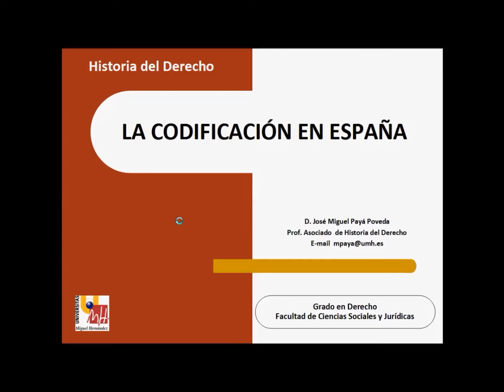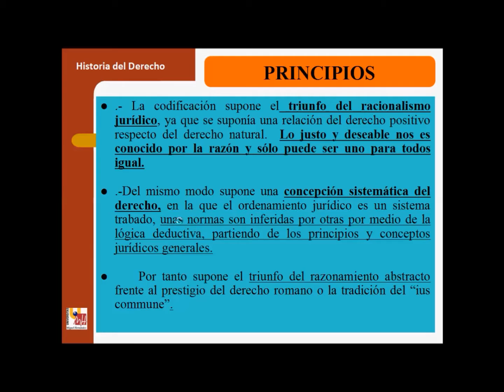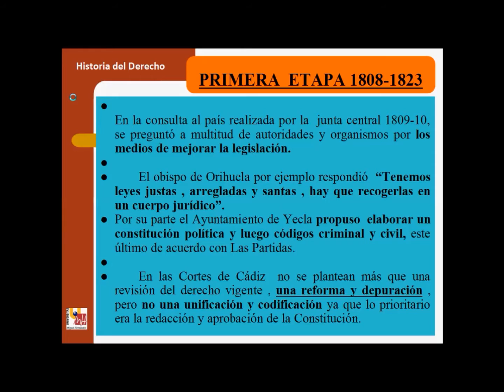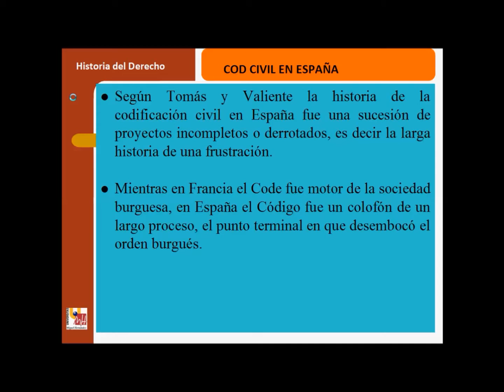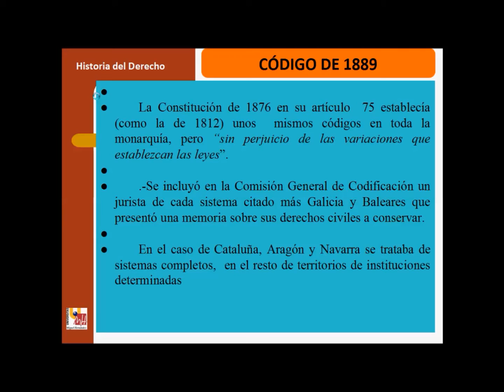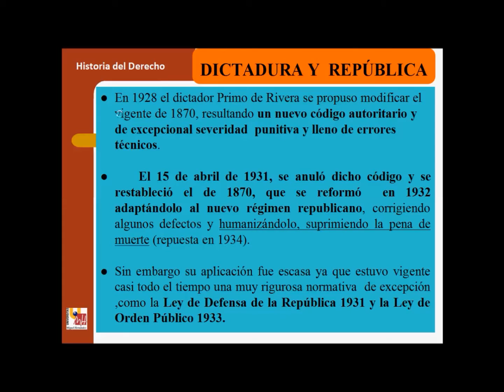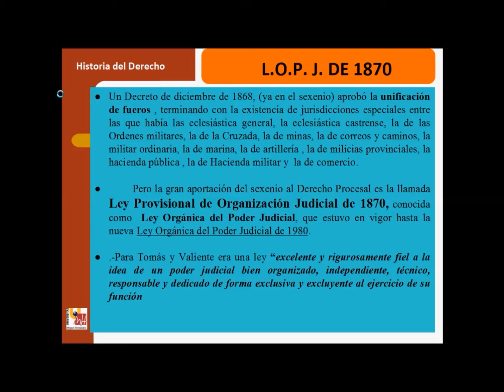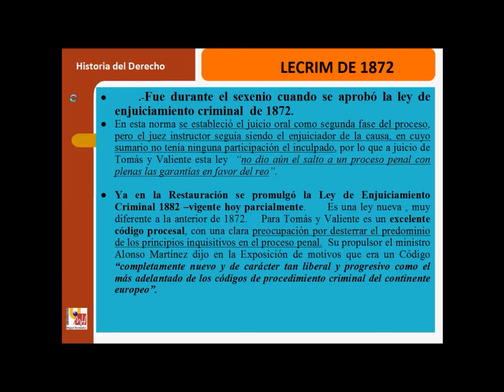Bloque 5 La Codificación en España (umh1193sp)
La Codificación en España.
Asignatura: Historia del Derecho.
Grado en Derecho. Grupo semipresencial
Profesor: José Miguel Payá Poveda.
Área de Historia del Derecho y de la Instituciones.